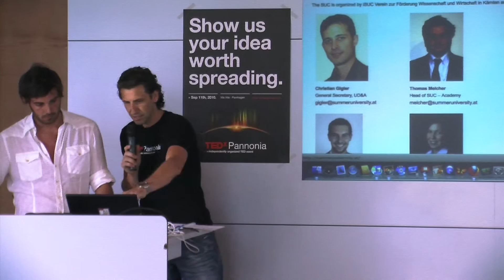Future Lounge # 7 Trailer